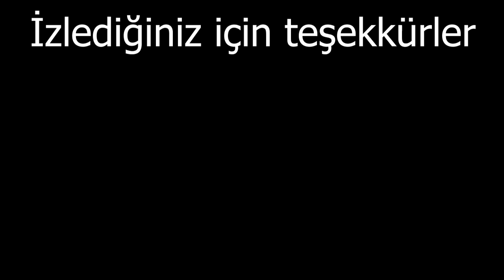Fronzee`XD - Hope - Zula Montage 8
Herkese Merhaba,
Ben Fronzee`XD (Taha Samed Yılmaz)
Her gün sizler için Zula Montage , Frag Movie atıyorum.

Discordum : Fronzee`XD#2154
Hey ! ekip alımlarımız devam ediyor... Sende sağlam bir oyuncu olduğunu düşünüyorsan :

Zula Oyun
Zula Montage
Zula Frag Movie
Zula Canlı yayın
Zula Hile
Zula En iyi vuruşlar
Fronzee`XD
Hope Zula Montage
Zula Za hilesi
Zula Komik anlar
Zula Vuruş
One tap
Muhammet Yt
Halil Örenler
Zula E spor
Zula Edit zula giriş
zula hesap aç
zula hesap
zula ındır
zula sistem gereksinimleri
zula hile
zula kayıt ol
zula hesap açma
zula indir pc
zula altın
zula apk
zula çanakkale desen
zula çanakkale haritası
zula çanakkale müziği
zula destek
zula dc
zula download
zula d ye kurma
zula d
ulpan d
zula espor
zula e pin